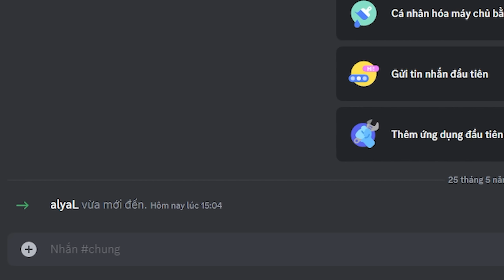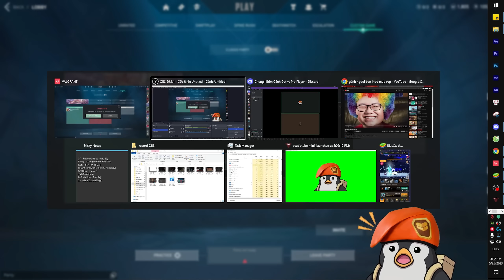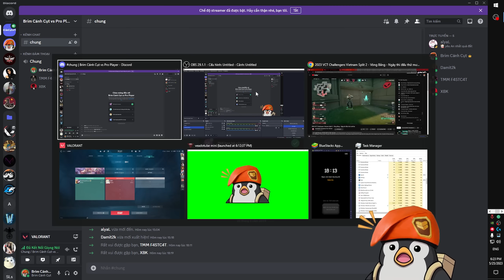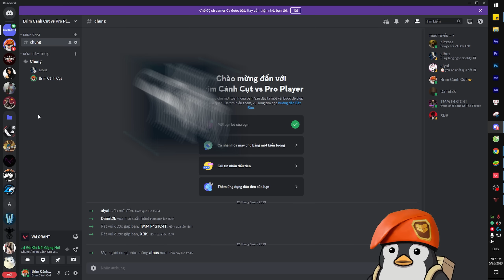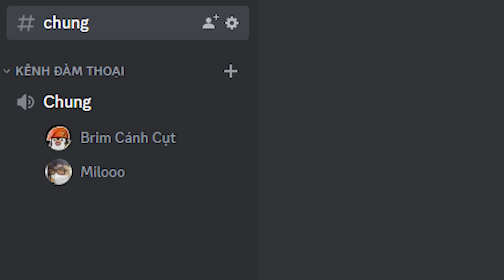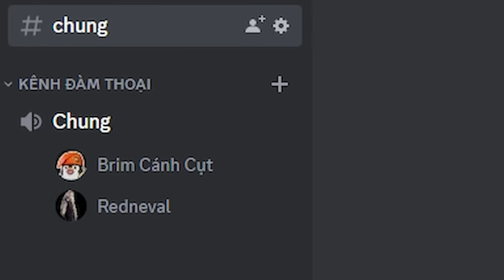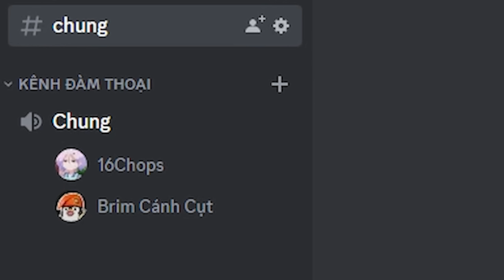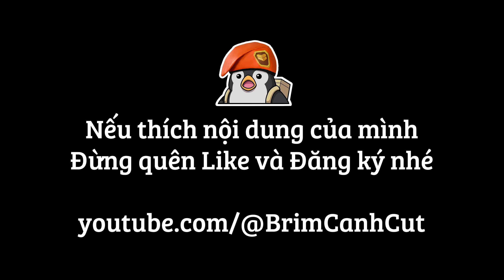tôi solo aim các pro player VCT Vietnam 🥇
Chân thành cảm ơn sự góp mặt của các anh em @Layla2K4 @damit2k @16Chops, XBK, albus, Milooo, BanhMj, Redneval, nTK trong nội dung lần này ❤

Chào mọi người, mình là Brim Cánh Cụt và Brimstone là Agent yêu thích của mình
Rank cao nhất mình từng đạt được là Immortal 2

Mình được Perry2N truyền cảm hứng cho lối chơi Brimstone lineups, vì vậy nếu thích nội dung của mình, đừng quên nhấn like và đăng ký để ủng hộ mình nhé

Crosshair 0;s;1;P;c;8;o;1;d;1;b;1;0b;0;1b;0;S;d;0

Sens: DPI: 800 | Sens: 0.32 | Scoped Sens: 1 | ADS Sens: 0.92

Gear: Chuột Logitech G402 | Bàn phím EK880 | Tai Nghe Corsair HS80 RGB Wireless | Lót chuột Corsair MM500 Extended 3XL

PC: i5 12600k | RTX 2060 12GB | 16Gb ram | Màn Hình LG 24GN650-B 24" IPS 144Hz HDR10 Freesync
Intro: (0:00)
Layla2k4: (0:19)
Damit2K: (4:20)
XBK: (6:59)
albus: (11:15)
Milooo: (13:55)
BanhMj: (16:37)
Redneval: (19:22)
nTK: (22:22)
16chops: (25:31)
Outro: (28:43)